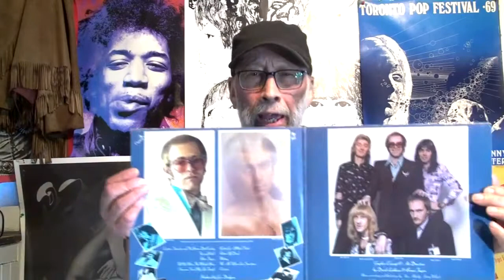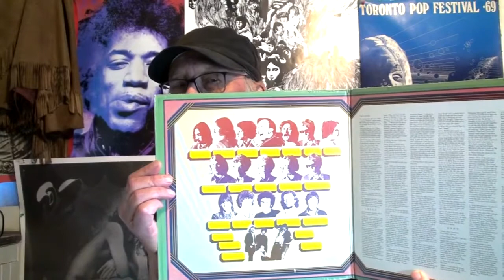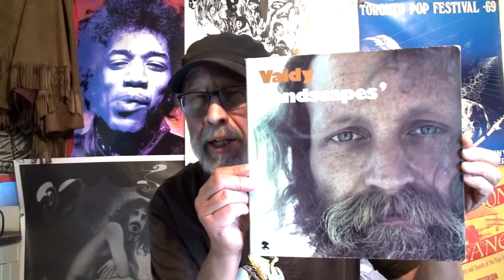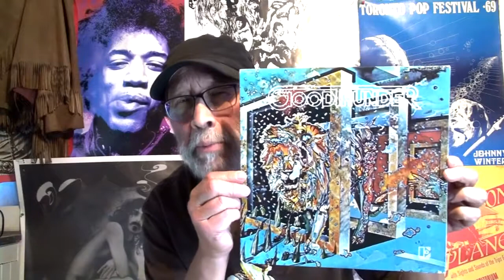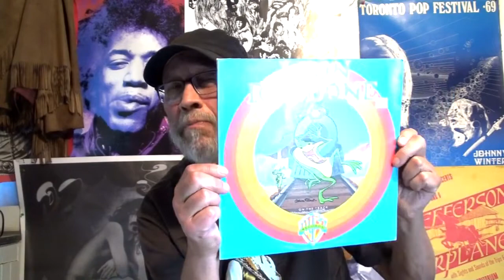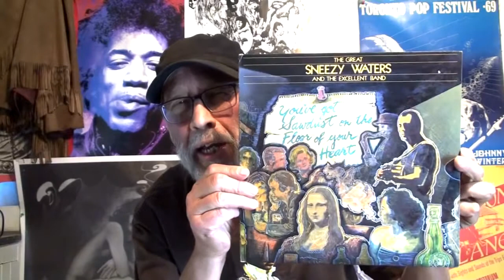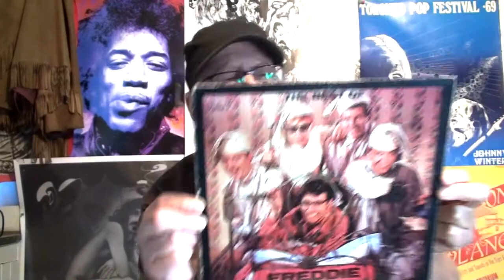I Can't Believe I'm Buying Vinyl Again - Episode 2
Vinyl finds from Sept 2021.